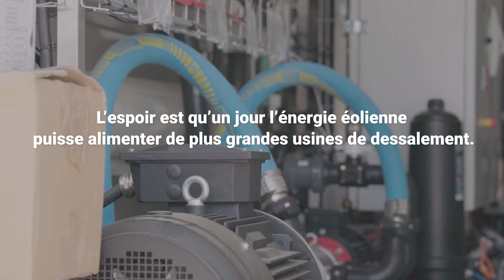La MIGA soutient la transition de Djibouti vers les énergies renouvelables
La MIGA soutient la transition de Djibouti vers des énergies propres en apportant des garanties au premier projet indépendant de production d'électricité mené par le pays. Découvrez en images comment ce projet aide Djibouti à accroître son indépendance énergétique, condition essentielle à sa stratégie de croissance à long terme.